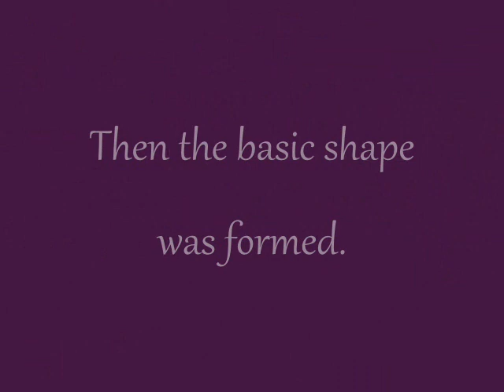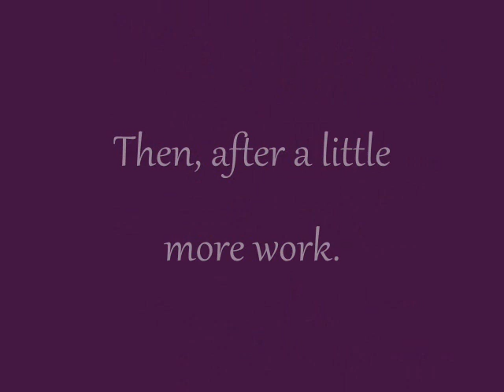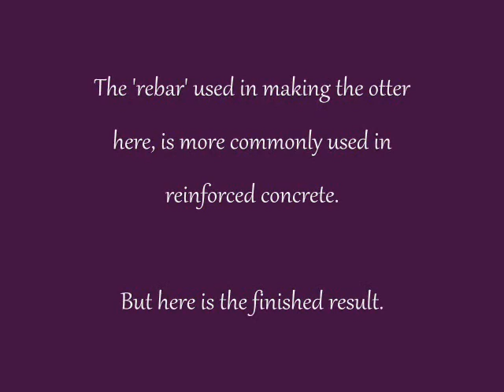Otter Sculpture (Steel rebar)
Made of steel rebar (usually used to reinforce concrete), this is my latest sculpture. This time of an Otter hunting a Trout. The sculpture stands roughly 36 inches tall by 30 inches wide, and is roughly 16 inches deep. It is a one off, and took many hours to complete. But the question is. Did the Trout get away?